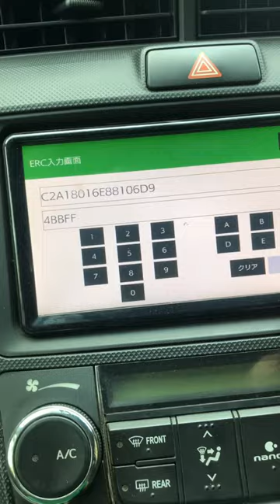DVD Lock 🔒 open # japan car Dhaka